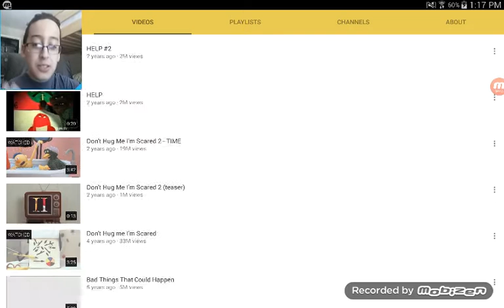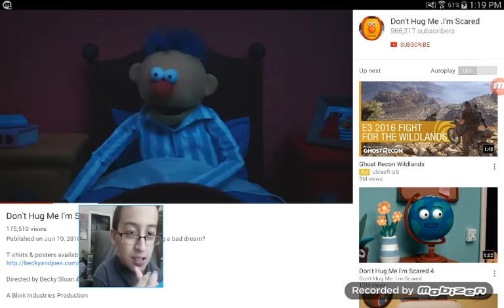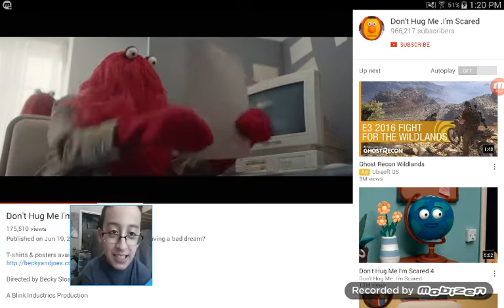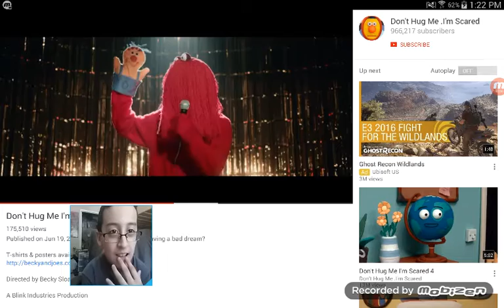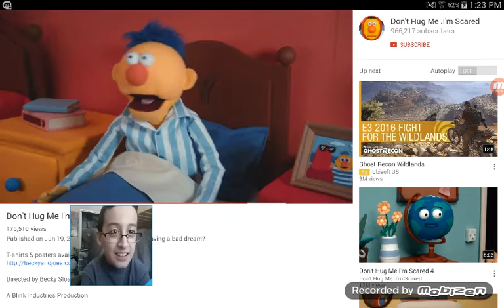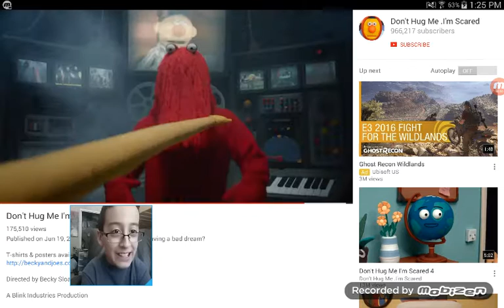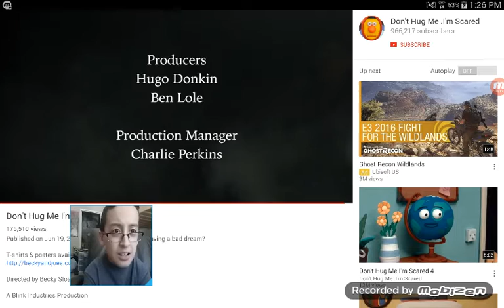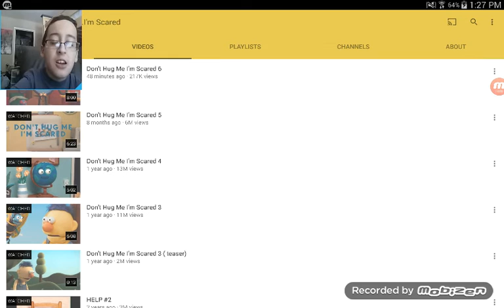Dont Hug Me I'm Scared 6 Reaction + Theories!!!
***All Property And Rights And Characters Go To The Creators Of This Video.***